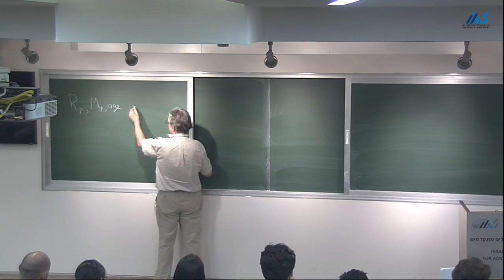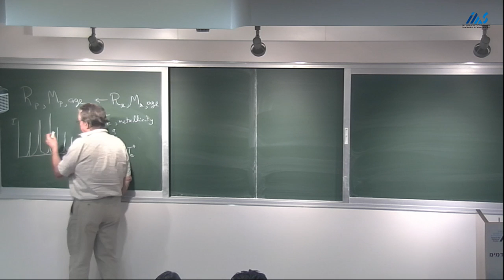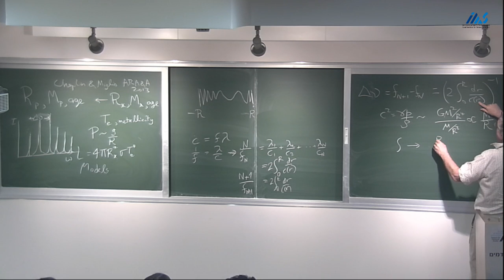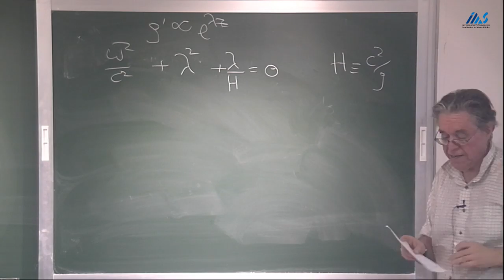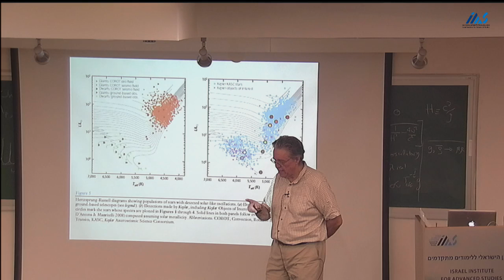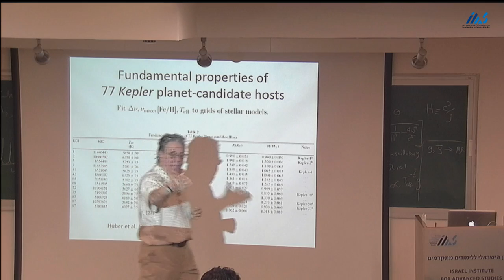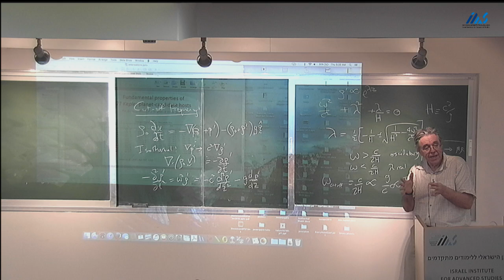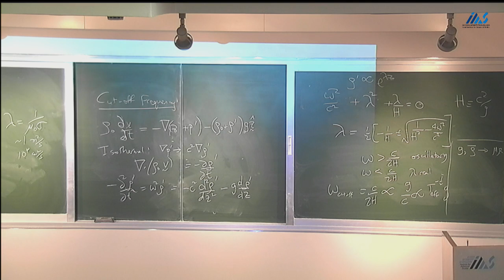Ruth Murray-Clay (UCSB) Planet System Architecture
Ruth Murray-Clay (University of California at Santa Barbara)
Planet System Architecture